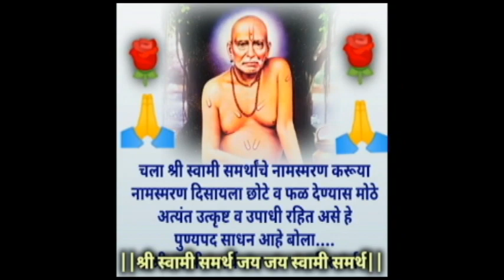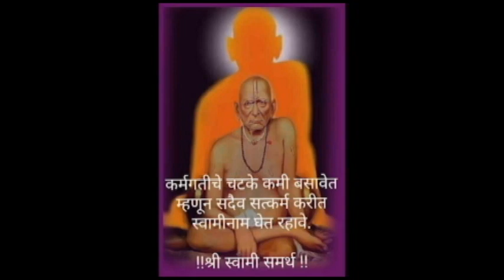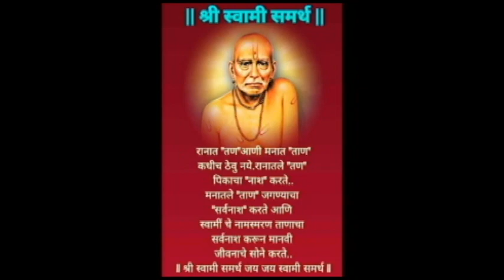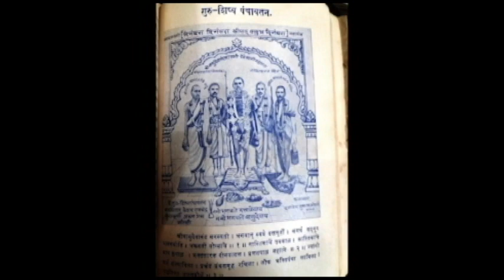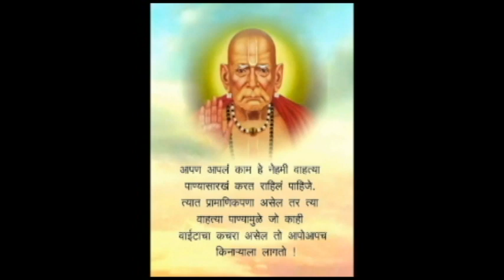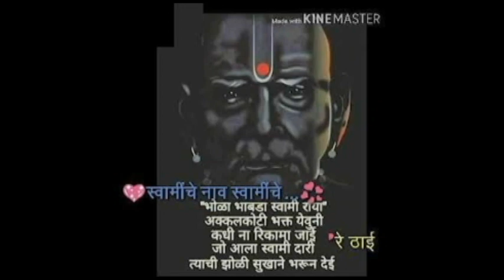🙏🏻स्वयंपाकघरात या चुकूनही करू नका 🙏🏻हे उपाय लाभ मिळवून देतील💐श्री स्वामी समर्थ🙏🏻Spiritual Video